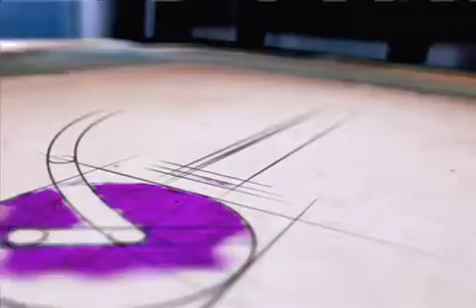Ingenio TV: Niño sapiens (Febrero 2015)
¡Visítanos!